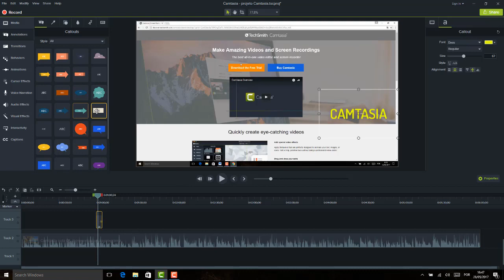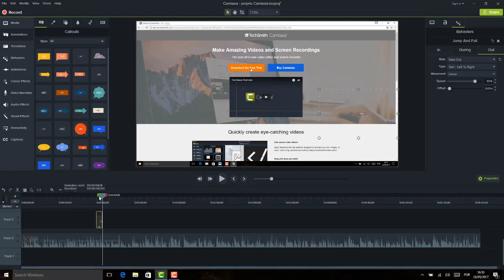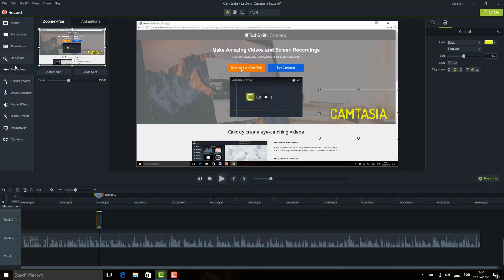Camtasia Editor 9 Aula 14 Efeitos de texto painel Behaviors